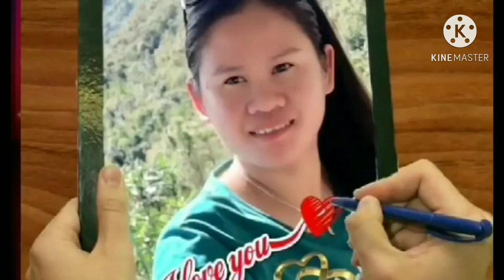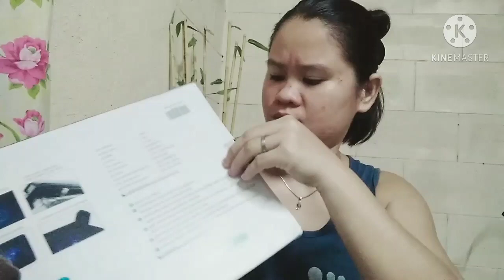UNBOXING (Laptop cooler) | Jhing Moments